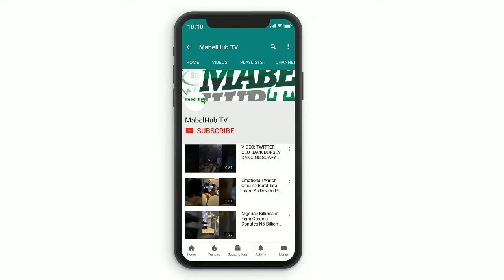VIDEO: SOLDIERS OPEN FIRE AT SARS OPERATIVES WHO REPELLED BOKOHARAM OPERATION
VIDEO: SOLDIERS OPEN FIRE AT SARS OPERATIVES WHO REPELLED BOKO HARAM OPERATION
SARS commander, Ibrahim Mohammed said the soldiers who took cover when the insurgents struck, opened fire on them after they stopped the operation and were pulling out from the battle scene 🎥 TheCable